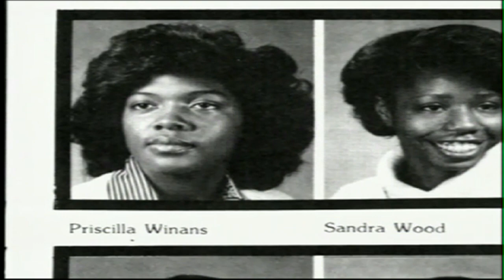CeCe Winans: "My Life Story"--Pt.1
This is a documentary about how God brought my family and I from being unknown to being recognized around the world. To God be the glory.